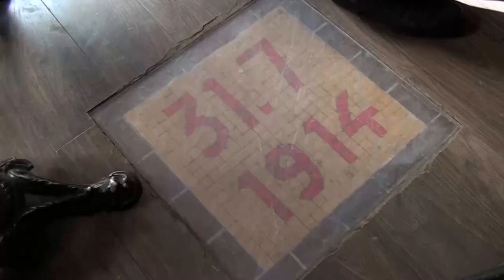Patrick le Hyaric : "Faire vivre l'espérance de Jaurès au quotidien"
Ce jeudi 31 juillet avait lieu la commémoration du centenaire  de l'assassinat de Jean Jaurès au Café du Croissant à Paris.
Patrick Le Hyaric, entouré  de personnels et de lecteurs de  l’Humanité, après le traditionnel dépôt de fleurs, a insisté dans son allocution sur la "clairvoyance  sur l'engrenage des guerres locales et mondiales" de Jean Jaurès. Réalisation : Abrahim Saravaki

A suivre, les autres vidéos de ce rassemblement en cliquant sur ce lien